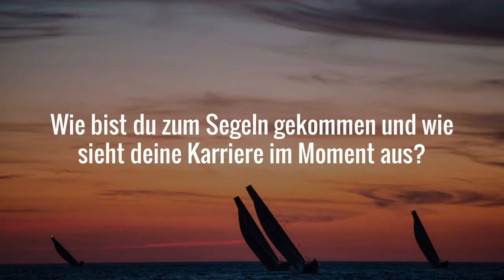Anika Lorenz - Profisportlerin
Wir führen ein Interview mit der Profi-Seglerin Anika, um herauszufinden, was man als Profisportlerin mitbringen muss und welchen Rat sie diejenigen geben kann, die sich für eine Karriere im Sport auf dem oder außerhalb des Sportplatzes interessieren.